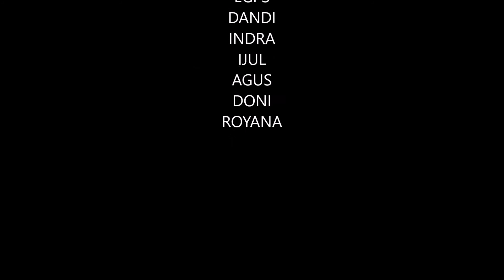TIDAK TAU LIRIK PAP JADINYA GINI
joged tapi tidak tau lirik